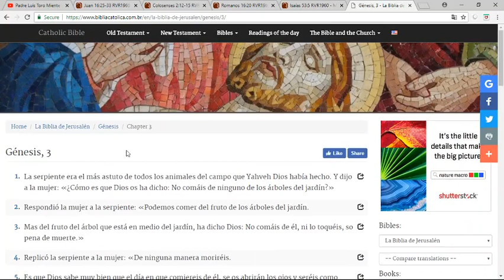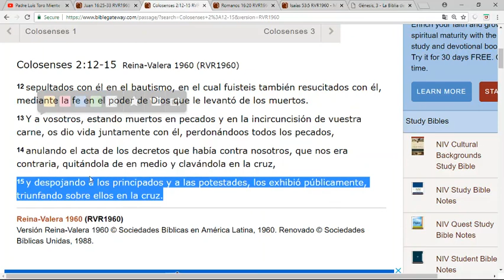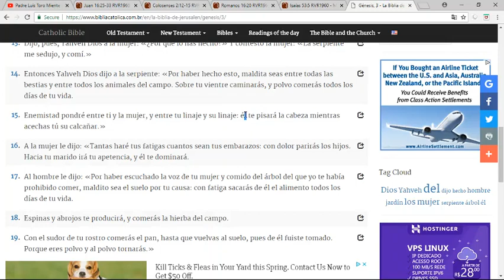TEN CUIDADO! HAY VENENO EN SU BOCA!